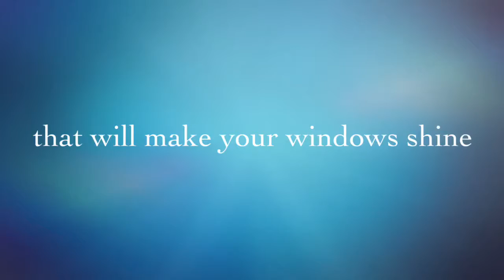Reliable Cleaning Services - Window Cleaning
Quick little window cleaning promo video. Reliable Cleaning Services!